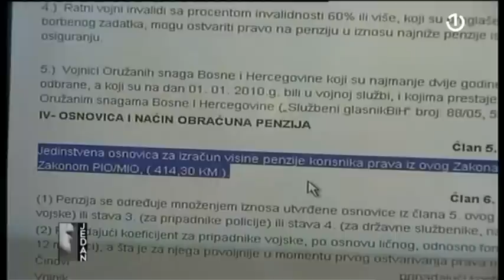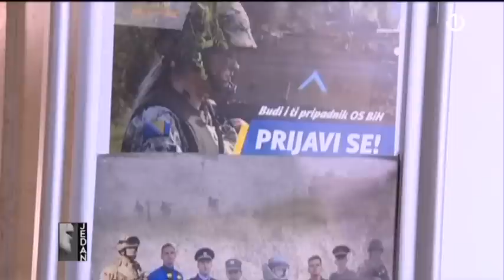Jedan: Zukan Helez - 30.03.2023.